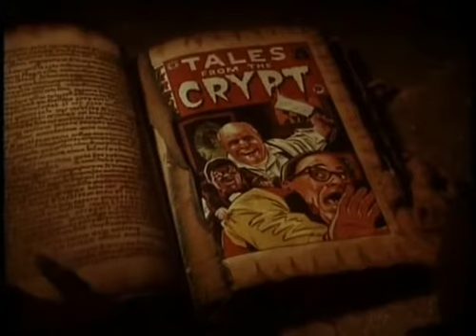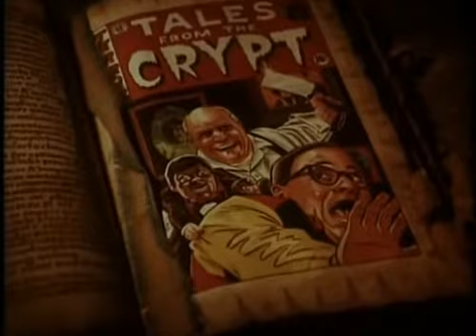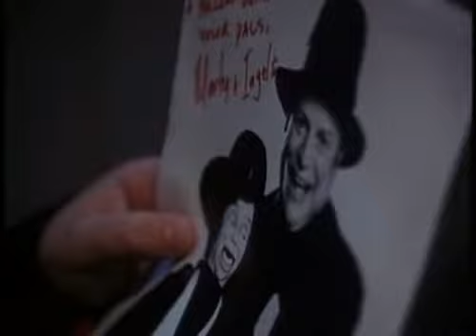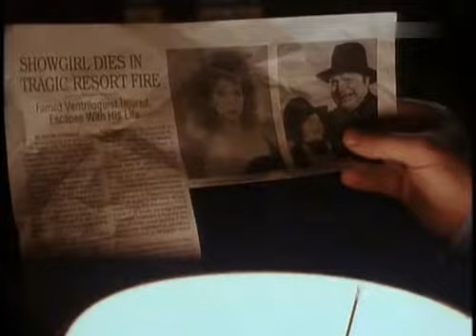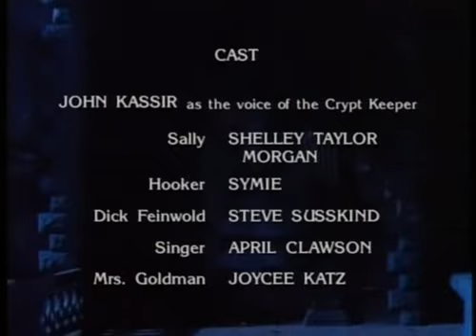Les contes de la crypte S02E09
Le pantin ventriloque